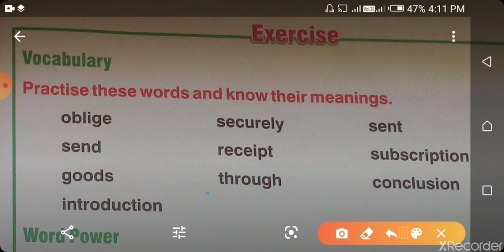Saraswati English Reader Class 5 lesson 6 | Letter Writing | Exercise By Gkeducation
Saraswati english reader class 5 lesson 6 writing letter Full exercise solution part 1 vocabulary comprehension meaning by gk education
online tution classes for 5 to 12 in lockdown
Saraswati Shishu Mandir classes
Saraswati publication books solution
& other all
gk education
gkeducation